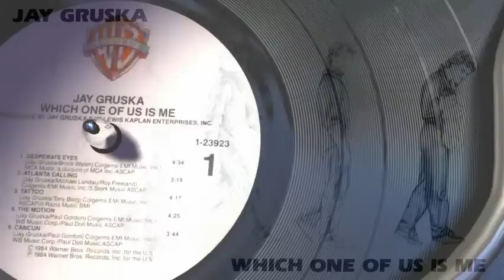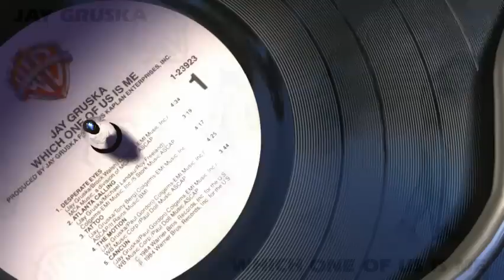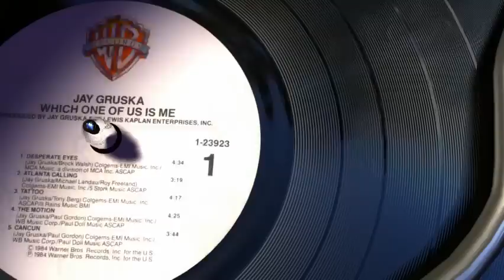Jay Gruska - Cancun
Jay Gruska - Which one of us is me LP 1984